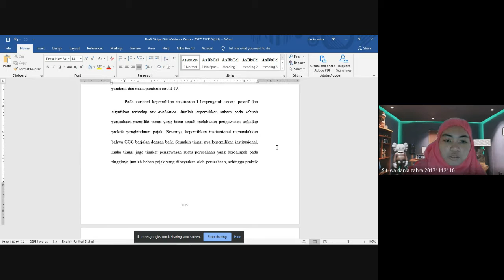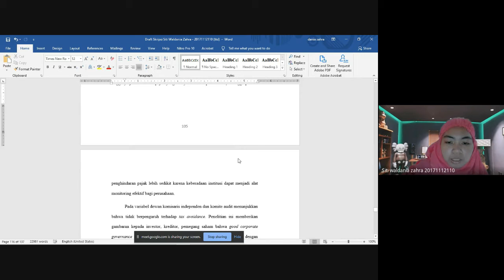BIMBINGAN SKRIPSI - BAGINA 1, SYFA MALONA, SABTU, 11 SEPTEMBER 2021